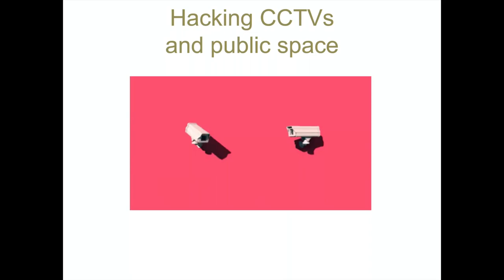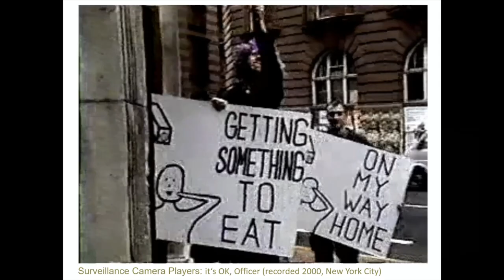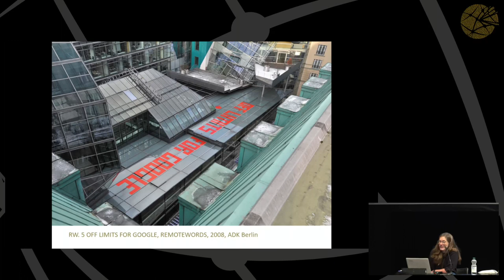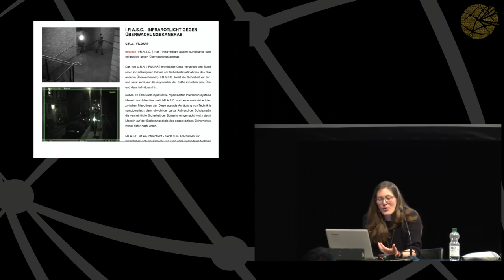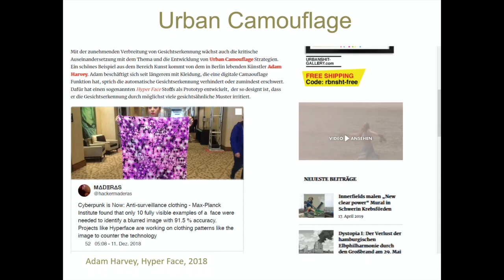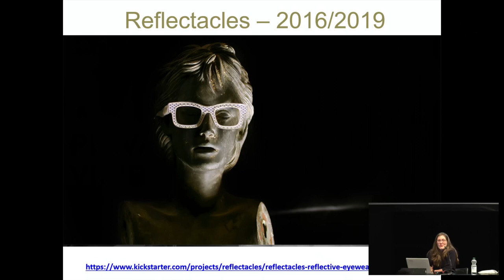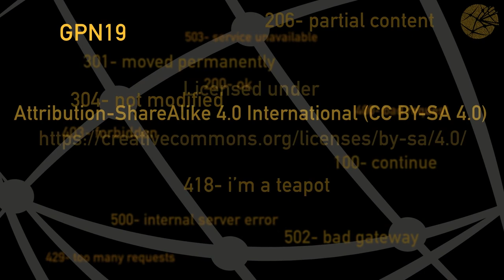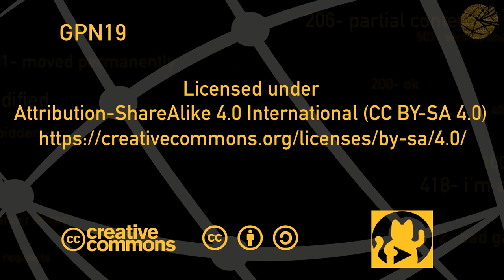GPN19 - Hacking CCTVS + public space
Kreative Strategien zum Hacken von Überwachungstools im öffentlichen Raum.

Wie kannst du dir den öffentlichen Raum nicht nur zurückerobern sondern seine permanente Überwachung sogar  nutzen, um deine Botschaft auf demselben Kanal zurück zu senden? Im Schnelldurchlauf stelle ich euch meine all-time-favourites der medialen „civil disobedience“ vor. Wir lernen die Arbeit von Surveillance-Pionieren kennen, die CCTVs aktivistisch für ihren Protest (aus)genutzt haben, sprechen über künstlerische Strategien, mit denen man virtuelle Globen wie Google Earth und Co. ganz einfach hacken kann und garnieren das Ganze mit ein paar Facts und modischen Beispielen aus der Gesichtserkennungs-Verweigerungs-Praxis.

Dem willst du was hinzufügen? Davon willst du noch mehr wissen? Oder bist du auf der Suche nach Geistesverwandten für eine Aktion? In der Fragerunde können wir uns eigene Hacks ausdenken, die uns im öffentlichen Raum unsichtbar machen (oder sogar Widerstand gegen einen Überwachungsstaat ausdrücken?!) – oder wir steigen mit deinen Fragen einfach noch n bisschen tiefer in die Materie ein.

Natürlich wird der Vortrag zu deiner eigenen Sicherheit aufgezeichnet…

Lisa Bensel